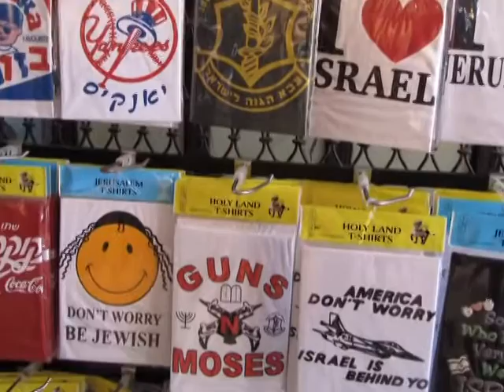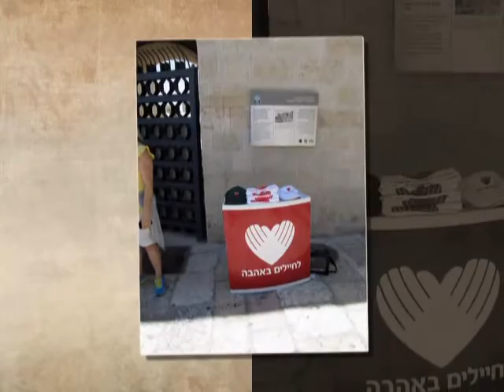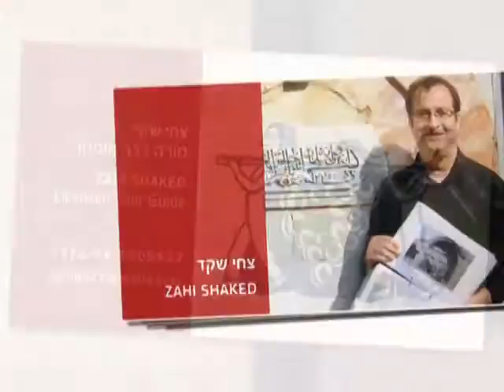The Jewish Quarter and the Western Wall Tunnel Jerusalem Israel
The Western Wall Tunnel is an underground tunnel exposing the full length of the Western Wall. The tunnel is adjacent to the Western Wall and is located under buildings of the Old City of Jerusalem, Israel. While the open-air portion of the Western Wall is approximately 60 metres (200 ft) long, the majority of its original length is hidden underground. The tunnel allows access to an additional 485 metres (1,591 ft) of the wall
The tunnel exposes a total length of 485 m of the wall, revealing the methods of construction and the various activities in the vicinity of the Temple Mount.[1] The excavations included many archaeological finds along the way, including discoveries from the Herodian period (streets, monumental masonry), sections of a reconstruction of the Western Wall dating to the Umayyad period, and various structures dating to the Ayyubid, Mamluke and Hasmonean periods constructed to support buildings in the vicinity of the Temple Mount.
"Warren's Gate" lies about 150 feet (46 m) into the tunnel. This sealed-off entrance has been turned into a small synagogue called "The Cave", by Rabbi Yehuda Getz, since it is the closest point a Jew can get to the Holy of Holies, assuming it was located at the traditional site under the Dome of the Rock.
At the northern portion of the Western Wall, remains of a water channel, which originally supplied water to the Temple Mount, were found. The exact source of the channel is unknown, though it passes through an underground pool known as the "Struthion Pool". The water channel was dated to the Hasmonean period and was accordingly dubbed the "Hasmonean Channel".
The biggest stone in the Western Wall often called the Western Stone is also revealed within the tunnel and ranks as one of the heaviest objects ever lifted by human beings without powered machinery. The stone has a length of 13.6 metres (45 ft) and an estimated width of between 3.5 metres (11 ft) and 4.5 metres (15 ft); estimates place its weight at 570 short tons (510 long tons).
Adjacent to the tunnel lies a museum called "The Chain of Generations Center," designed by Eliav Nahlieli. The impressive site, which incorporates ancient and modern Jewish history, includes an elaborate audiovisual show, and nine magnificent glass sculptures created by glass artist Jeremy Langford.
In 2007 the Israel Antiquities Authority uncovered an ancient Roman street, thought to be from the second to fourth centuries. It was a side street which likely connected two major roads, and led up to the Temple Mount. The discovery of the road gave further evidence that Romans continued to use the Temple Mount after the destruction of the temple in 70 CE.
The Struthion Pool is a large cuboid cistern, which gathered the rainwater from guttering on the Forum buildings. Prior to Hadrian, this cistern had been an open-air pool, but Hadrian added arch vaulting to enable the pavement to be placed over it. The existence of the pool in the first century is attested by Josephus, who reports that it was called Struthius (literally meaning sparrow).[6] This Struthion Pool was originally built as part of an open-air water conduit by the Hasmoneans, which has since been enclosed; the source of the water for this conduit is currently unidentified.
As a result of 1971 extensions to the original Western Wall Tunnel, the Hasmonean water system became linked to the end of the Western Wall Tunnel; although they run under Arab housing, and later opened as a tourist attraction. The attraction has a linear route, starting at the Western Wall Plaza, passing through the modern tunnels, then the ancient water system, and ending at the Struthion Pool; as the Sisters of Zion were not willing to allow tourists to exit into the Convent of the Sisters of Zion via the Struthion Pool, tourists had to return through the narrow tunnels to their starting point, creating logistical issues.